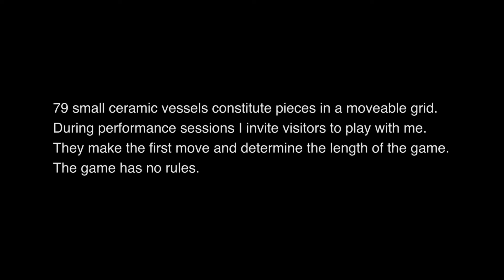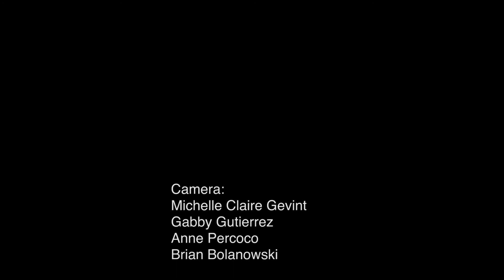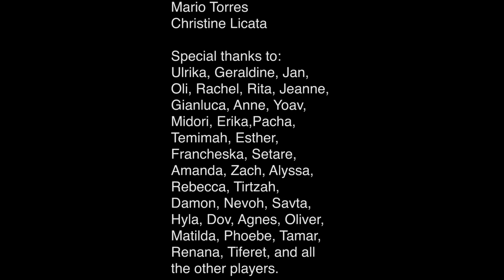MILCAH BASSEL | Invitation To Play | Open Close Open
MILCAH BASSEL
Invitation To Play | Open Close Open

Performance Excerpts
Aug 4, Sep 15, Oct 1, 2017

Bronx Museum of The Arts, NY

79 small ceramic vessels constitute pieces in a moveable grid.
During Performance sessions I invite visitors to play with me.
They make the first move and determine the length of the game.
The game has no rules.